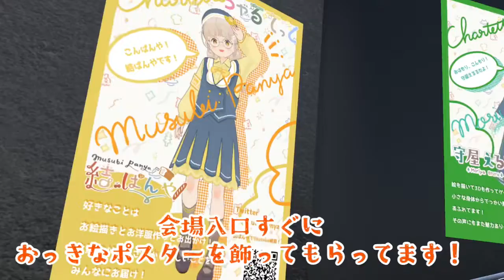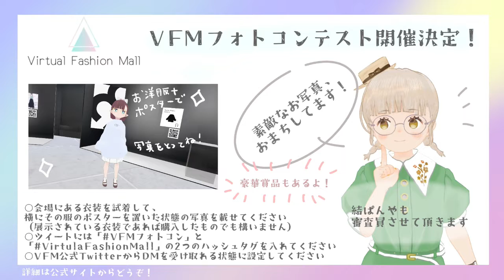【VRChat おでかけ】ちゃるてっとのみんなでVFM遊びに行ってみた！【ちゃるてっと 】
なななんとー！結ぱんやはこの度VFMのアンバサダーに就任いたしました✨
VFMの魅力をお伝えするべくちゃるてっとのみんなと一緒にVFMにお出かけしました！
きっとみんなの欲しい！な1着に出会えるはず✨👗✨
とっても楽しいイベントですのでぜひみなさんも遊びに行ってみてね！
ちゃるてっとのみんなにどのお洋服が似合ってたとかもあったらお気軽にコメントで教えて貰えると嬉しいです😊
ーーー
VFMってなあに？
"バーチャルショッピングに新しい体験を"  「Virtual Fashion Mall」はその場で試着可能なバーチャルファッションアイテムを展示するモールです。
皆さまの新しいきっかけになりますように。
※本イベントは個人主催です。
※2022年9月3日までです！
ーーーー
ちゃるてっとのみんな

ちゃるてっとの自己紹介部分の編集:れべるちゃん(ありがとう！)

ちゃるてっと紹介ムービー制作
あっぱれハレ太郎さま

お借りしたBGM
safuworks様
🍞このチャンネルでチャットに参加する際のお約束🍞
初見ゲーム配信の場合はネタバレを匂わせるようなな発言はNGでおねがいします。
一緒にたのしくゲームやお話をしてもらえると嬉しいです。
みなさんのチャット内コメントはすべては拾いきれないかもしれません。
特に一方的で個人的すぎる内容や、
私がその時に話している内容とかみ合ってないこと、
チャット内での関係のない会話、
その他不適切だと私が感じましたチャットは意図的にスルーさせてもらってます。
とげとげな言葉や暴言はやめましょう。
コメントの前に一呼吸おいてもらえると助かります。
ぱんやだけでなく、他に見てくださっている方が嫌な気持ちになるような行為は絶対にやめてください。
そういったコメントにあってもなるべく触れずにスルーでお願いします。
他の配信者の方のお名前を出したりは、
私が話題にした場合を除いて他の方にご迷惑がかかっちゃうので禁止とさせてください。
優しく楽しい雰囲気の配信でありたいので、なるべく優しい言葉遣いを心がけましょう。
ぱんやもそう出来るようにがんばります。
上記を守ってもらえない方や、行き過ぎた行為が見受けられましたら該当の方はコメント削除、ブロックで対応させていただきますのでご了承ください。

結（むすび）ぱんやと申します。🍞
おうちはパン屋さんの女の子です。